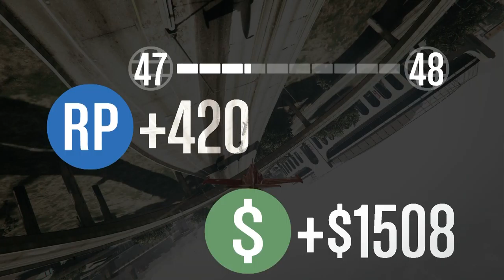GTA V Funny Moments Ep.1 (W/ The G. S. Squad) - Races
Some funny racing moments with my friends from the G. S. Squad.

Check them out! They post some great content over there and I would appreciate it if you guys would stop by and say hi!